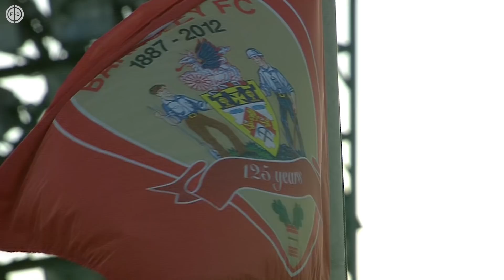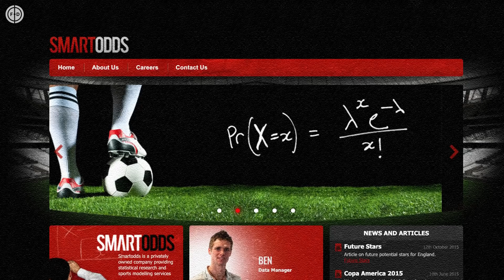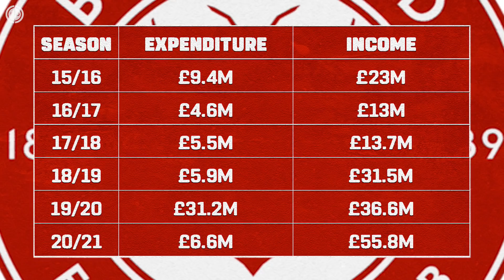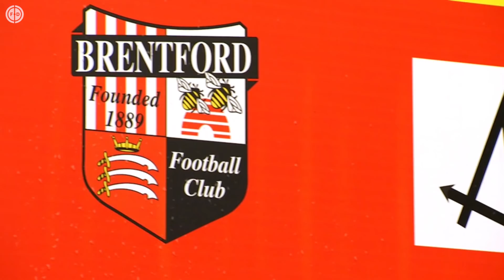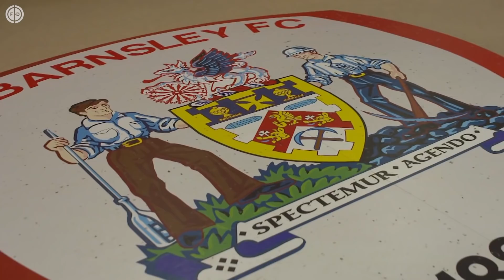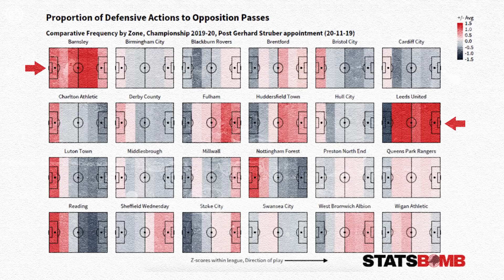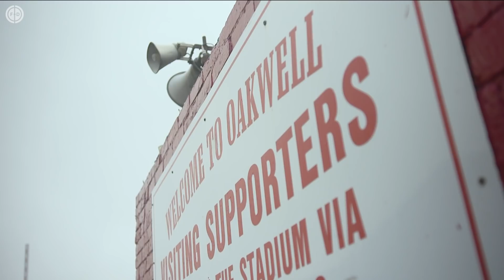The Rise Of Brentford, Barnsley & Moneyball In The Championship! | Explained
On today’s Explainer, we take a look at the rise of Brentford and Barnsley in the Championship, and assess how their use of cutting edge analytics and sound financial planning has seen them become two of the division’s most impressive sides, as they look to get promoted to the Premier League through the play-offs this year.

Moneyball has become a buzzword in football over the last decade. In reference to the book, later made into a film starring Brad Pitt, about Billy Beane’s transformation of the Oakland Athletics in US baseball, it encapsulates the idea that by using cutting edge analysis and identifying undervalued players in the transfer market, clubs with small budgets can take on bigger, wealthier rivals and succeed.

And with promotion to the English Premier League the most lucrative prize in football, worth an estimated £180million to those which achieve it, it’s no surprise that this way of thinking has been adopted by some clubs in the Championship in recent seasons.

Two clubs closely associated with the Moneyball concept, Brentford and Barnsley, have been among the division’s most talked-about sides over the last two seasons, both harbouring ambitions of entry into the world’s most valuable league through a sustainable business model. On today’s FD Explained, we’re going to take a look at how both clubs achieved their current success.